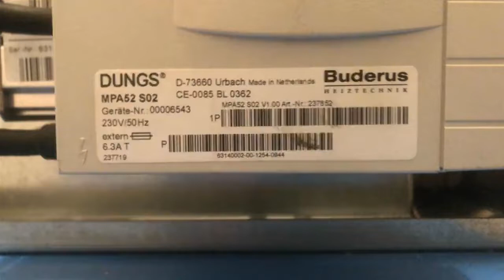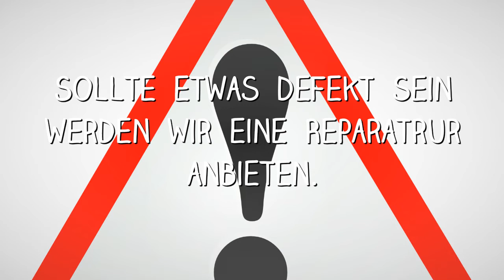Feuerungsautomat Buderus Dungs MPA52 S02 MPA 52 - Brennersteuerung 237852 Reparatur - Tausch Service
Nach intensiver Forschungsarbeit ist es uns jetzt möglich diese Brennersteuerung von Buderus Heizung zu reparieren.

Durch die Reparatur des defekten Gerätes Dungs MPA52 S02 sparen Sie sich den Neukauf der Heizungsanlage. In den Wintermonaten können wir nicht immer eine schnelle Bearbeitung versprechen. Aber besser etwas warten als viele tausende Euro für eine neue Heizungsanlage zu bezahlen.  Wenn die Heizungsfirma also Ratlos ist und Ihnen ein Angebot zur Reparatur macht weil man diese Gerät nicht mehr kaufen kann. Oder weil die Heizungsfirma meinst das das meiner reparieren würde, können Sie sofort widersprechen.

Ich habe gerade eine Odyssee mit meinem G134 hinter mir und das Resultat ist eine unzuverlässige MPA52 S02. Sporadische Störungen trotz überbrücktem StröSi Stellmotor und erneuertem Abgassensor.
Startermodul sowie Gasarmatur sind ebenfalls bereits erneuert.
Brennerwerte sich nach Buderus Kundendienst Angabe defekt und nicht mehr zu bekommen!

Wir reparierend defekte Heizungsteuerung. Das schont Ihren Geldbeutel und vor allem auch die Umwelt. Beachten Sie bitte das nicht die Heizungsfirma über eine neue Heizungsanlage entscheidet, sondern immer der Schornsteinfeger. So lange der mit der Heizung und den Werten zufrieden ist benötige Sie keine neue Heizung.